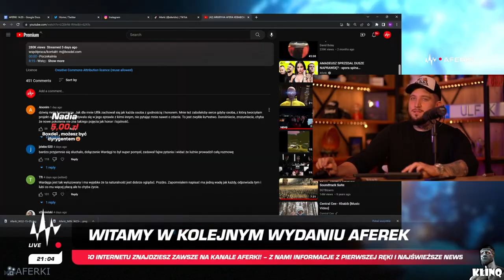ROZŁAM W AFERKACH? "TAK SIĘ NIE TRAKTUJE WSPÓLNIKA" (BOXDEL, WARDĘGA, ULFIK)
Muzyka: NoTime